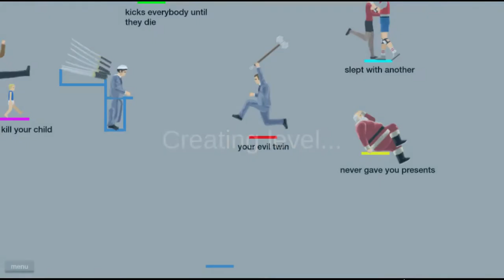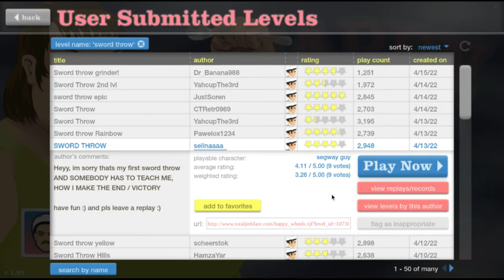Screen recording 2022 04 16 9 03 43 AM